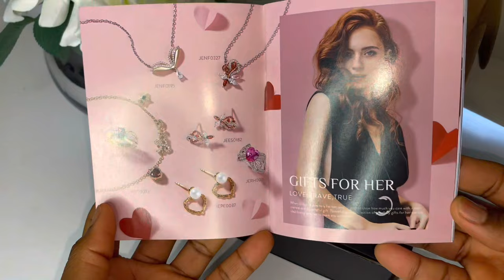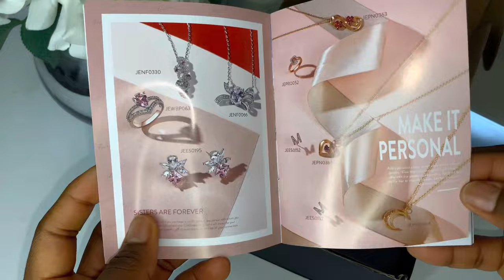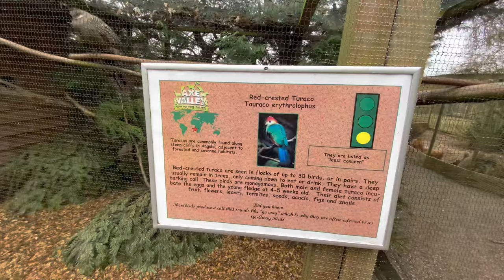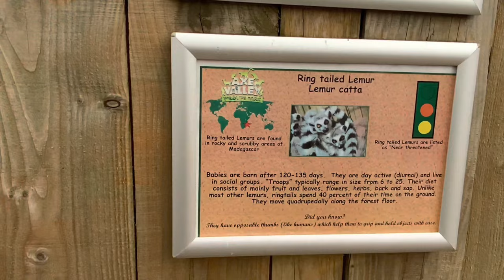LIFE & FUN IN THE UK| GOING TO A ZOO| AXE VALLEY WILDLIFE PARK| UNBOXING JEULIA LUXURY JEWELRY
Hey loves, this vlog is all about how I spent a day in my life, visited a zoo in Axminster, unboxing a luxury jewelry brand as well. I hope you do enjoy it.